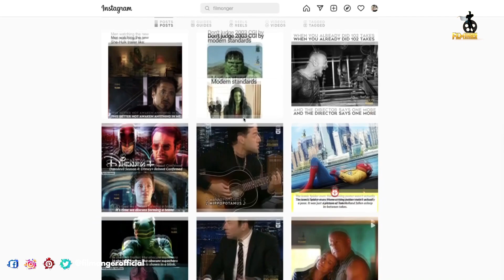Rebel Moon Behind The Scenes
Rebel Moon Behind The Scenes. Rebel Moon is directed by Zack Snyder. Behind the scenes of Rebel Moon shows how they made this film in real locations.